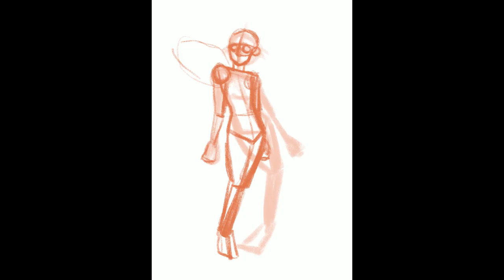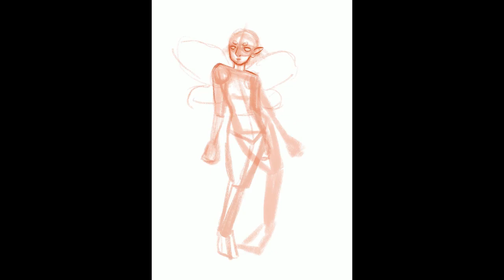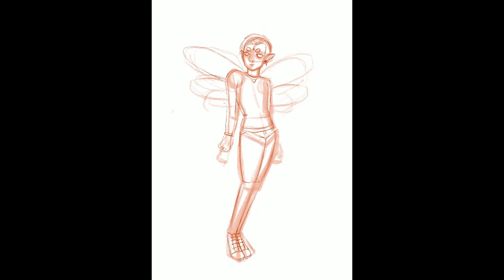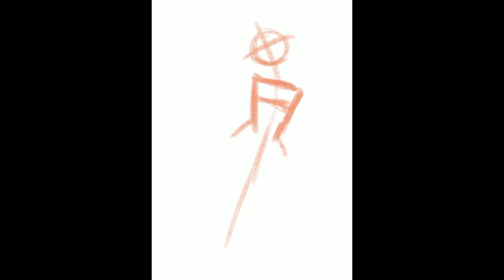Inktober 2019 - Day 10 Dragonfly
Sorry that this video is a little late, I had family over for dinner and spent some time being social.
I am drawing fairies all month this month and I'm doing Inktober digitally this year because inking digitally is a lot harder and more time consuming for me.

Have suggestions on what you might like to see me draw or maybe an art challenge for me to attempt?

I am debating on what to use but for now I have 2 places on where you can purchase prints and other things.

If you like my work and would like to know more about me and my
creative process you can find me on other Social Media.